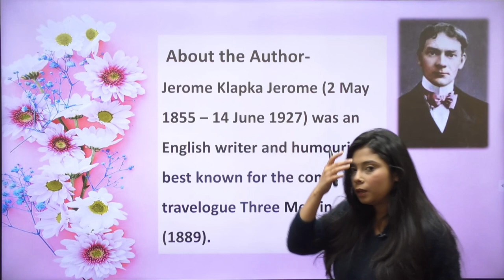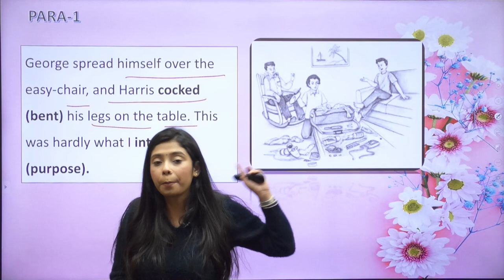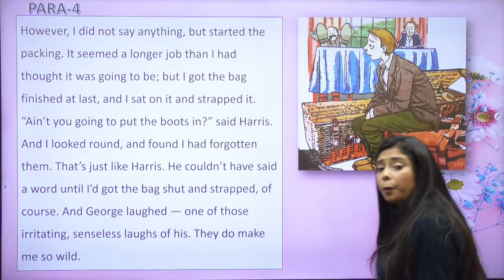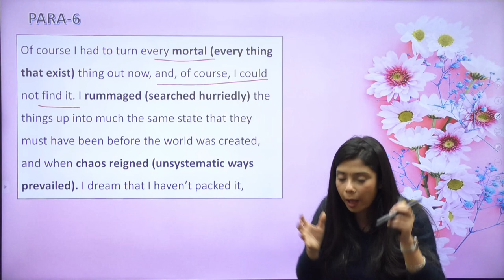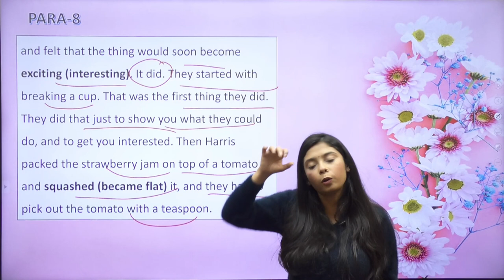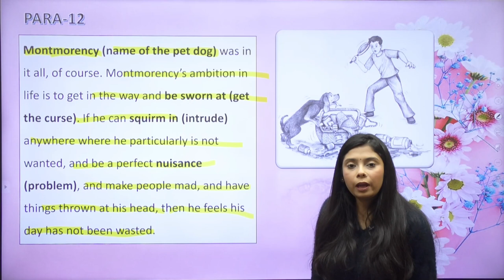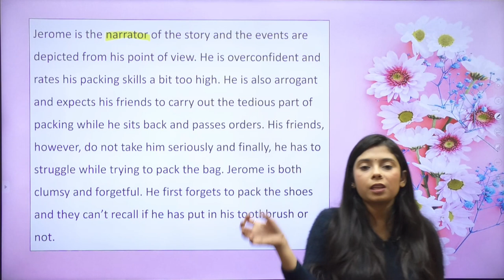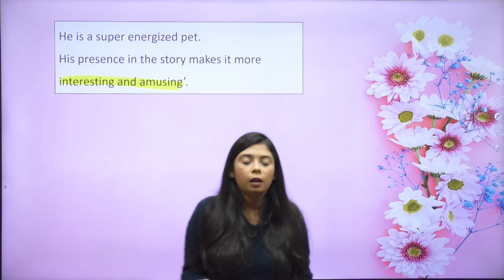Packing - Beehive Class 9 Easiest Explanation One-Shot Lecture | Class 9 English Term 2 2021-22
To Enroll in Triumph Batch on Doubtnut for FREE,
Avail features like -
1. Homework Practice Questions
2. Chapter-wise Tests
3. Ad-free experience
4. Teacher slides
5. Complete Class 9 Last Moment Revision of All Subjects

Regards,
Team Padhle